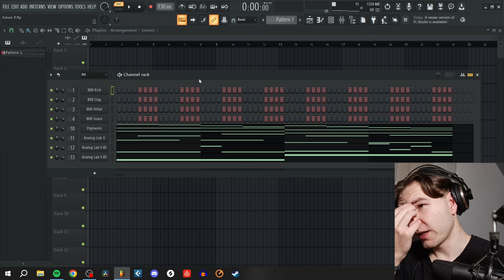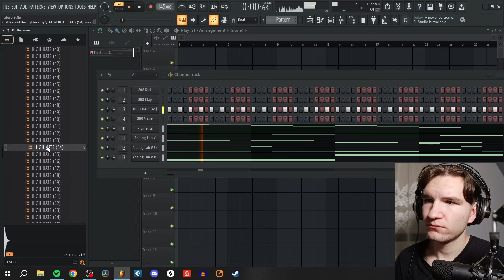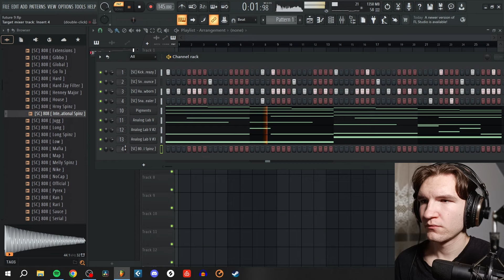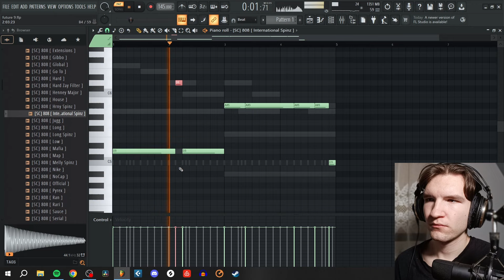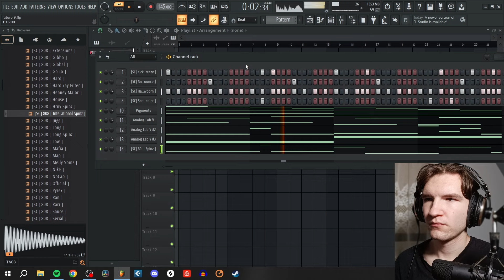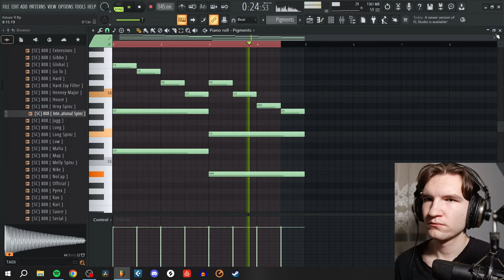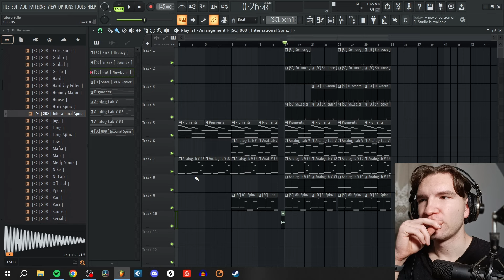Dzisiaj bit mi nie wyszedł